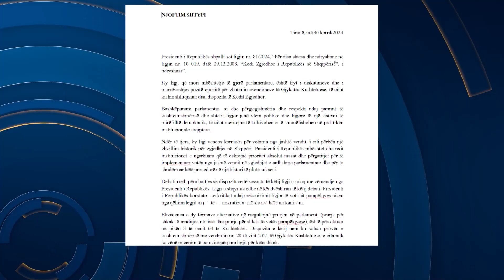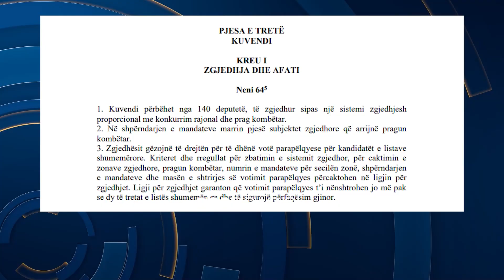Ligji elektoral merr firmën e Begajt: Fryt i marrëveshjes pozitë-opozitë. Vota e diasporës,historike